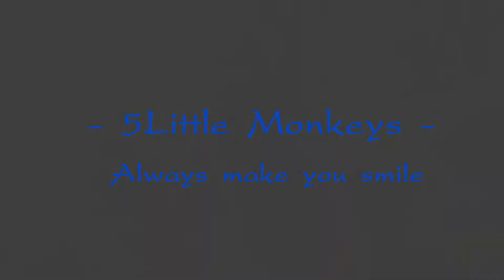WOW, So cool monkey family, seen that they are free from stress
Hi audiences, welcome to 5Little Monkeys.

This video shows about WOW, So cool monkey family, seen that they are free from stress.